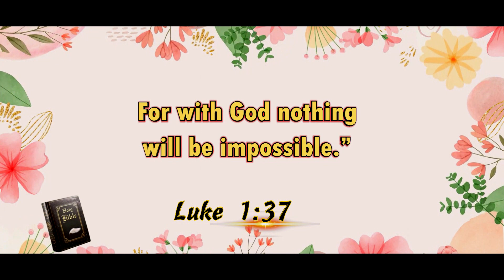Daily God's Word - 08 May 2023